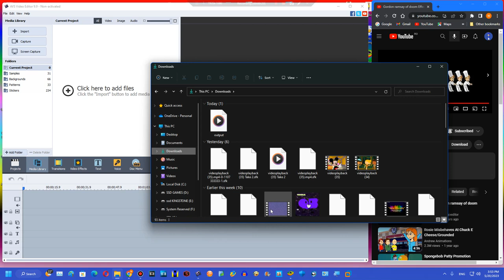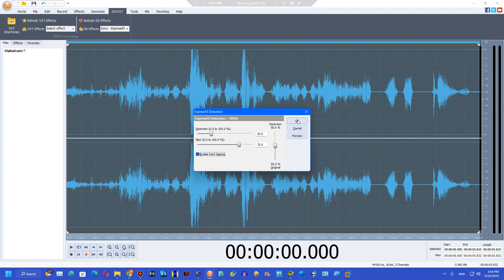How to make Klasky Csupo 2001 Effects on AVS, Audacity and voicechanger Part 2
Created on:
Audacity Versions
BlueStacks5
Wrapper Offline
GoAniFire
Wrapper Online Gold Replit
VideoMeld
Capcut 1.6.1
G'MIC Plugins
Pixelan Plugins
Zenote Plugins
Universal Plugins
VST Plugins
VideoPad
Alight Motion
Balabolka
Puffin Browser

Created with Sony Movie Studio Platinum 13.0 (Build 943) 64-bit